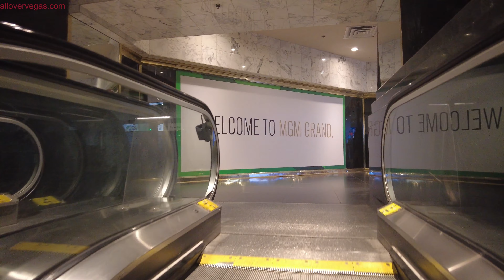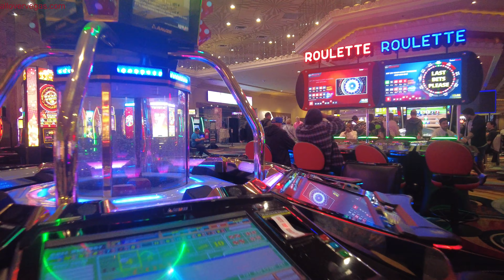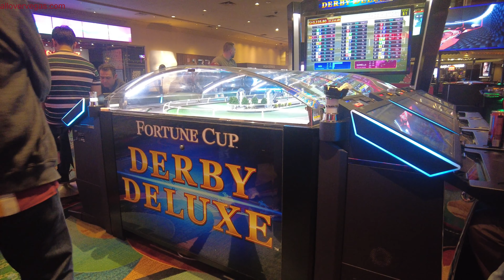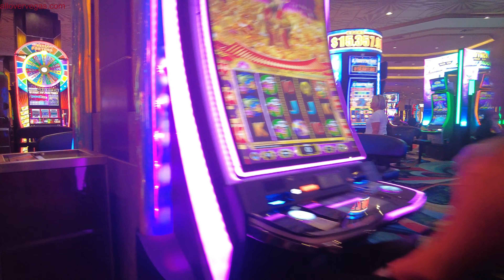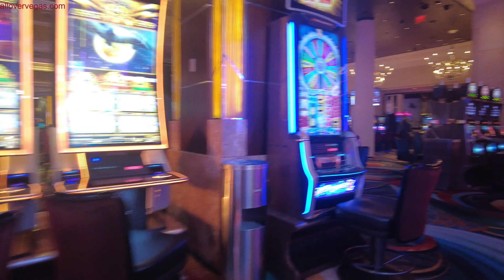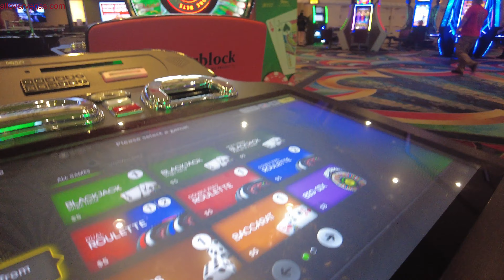MGM Las Vegas always busy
Welcome to MGM Las Vegas: A Paradise for Entertainment and Luxury

Situated on the iconic Las Vegas Strip, MGM Las Vegas isan unrivaled destination that combines excitement, luxury, and world-class entertainment. With its grandeur, vibrant atmosphere, and extensive array of amenities, this renowned resort truly exemplifies the essence of the Las Vegas experience. Join us as we embark on a virtual journey through the unforgettable offerings of MGM Las Vegas.

MGM Las Vegas has a rich history, dating back to its inception in 1973. Over the years, it has become one of the staple landmarks of Las Vegas and has undergone numerous expansions and renovations to cater to the ever-evolving preferences of its guests. Boasting an impressive 6,852 roomsspread across multiple towers, various dining options, and an electrifying casino, MGM Las Vegas offers the perfect blend of modern comfort and opulence.

At the heart of MGM Las Vegas lies its iconic casino, a haven for gamblers and thrill-seekers alike. The casino floor spans over 171,500 square feet, featuring a vast selection of slot machines, table games, and poker rooms. Whether you're a seasoned player or trying your luck for the first time, MGM Las Vegas offers a gaming experience like no other, complete with professional dealers and an enticing ambiance that keeps you glued to the action.

Entertainment is never in short supply at MGM Las Vegas. The resort is renowned for its spectacular live performances, featuring some of the biggest names in the entertainment industry. From mesmerizing concerts and cirque shows to comedy acts and magic shows, there's something to suit every taste. The MGM Grand Garden Arena, with a seating capacity of over 17,000, regularly hosts iconic events, including championship boxing matches and music festivals.

Indulge your taste buds at one of the many dining options available within the resort. With a plethora of restaurants curated by celebrity chefs, MGM Las Vegas takes dining to new heights. From fine dining establishments serving exquisite cuisines to casual eateries offering mouthwatering comfort food, there's a gastronomic delight waiting for every palate.

Beyond the vibrant entertainment and delectable dining options, MGM Las Vegas also offers a range of indulgent amenities for those seeking relaxation and rejuvenation. Visit the tranquil spa and salon, where you can enjoy a variety of treatments and massages, or unwind in one of the resort's numerous pools, complete with cabanas and poolside service.

MGM Las Vegas is a hub of excitement and luxury, where every moment is filled with boundless possibilities. Whether you're visiting for a weekend getaway, hosting a conference, or attending a special event, this resort has everything you need to create memorable experiences that will last a lifetime. Come and discover the enchantment of MGM Las Vegas, where the thrill never ends.